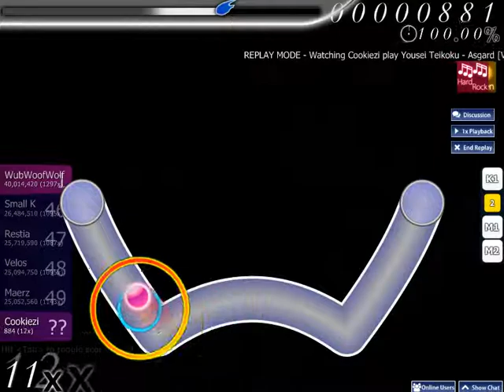Yousei Teikoku - Asgard [Valhalla] played by Cookiezi